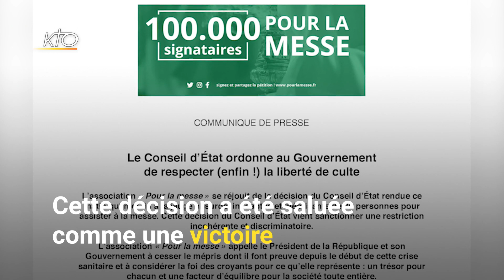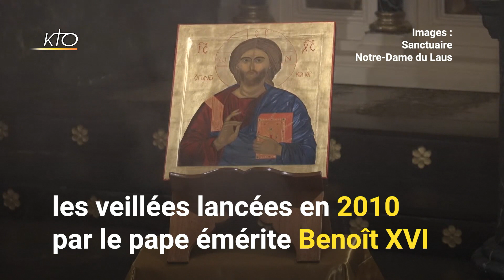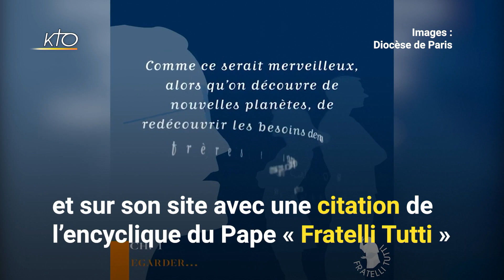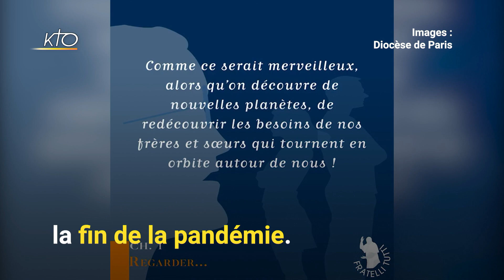SIC du 30 novembre 2020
Dans SIC ce lundi, la création de 13 nouveaux cardinaux ; les messes du premier dimanche de l'Avent ; les Veillées pour la Vie ; les initiatives des diocèses en ligne pour l'Avent ; et l'installation du sapin de Noël place Saint-Pierre à Rome.